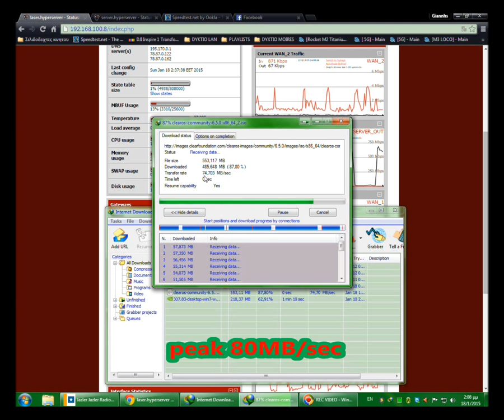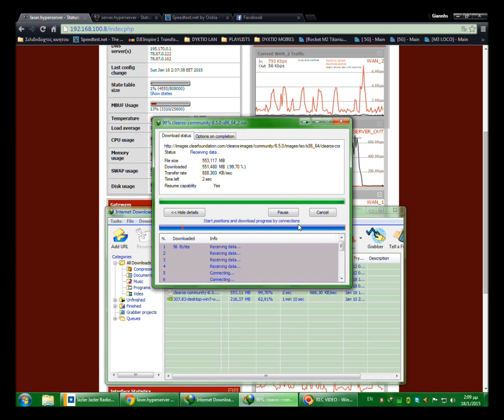680Mbps PFSENSE PROXY SERVER